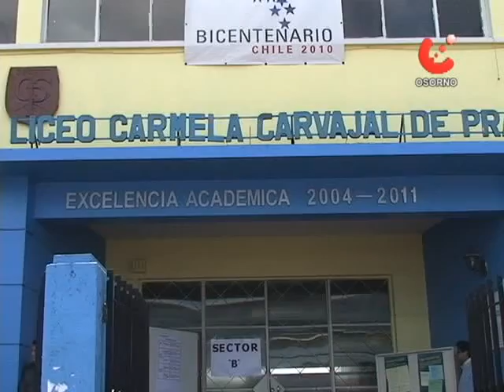Aplazan PSU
El Consejo de Rectores determinó aplazar la rendición de la Prueba de Selección Universitaria, PSU, para los días 11, 12 y 13 de Diciembre.